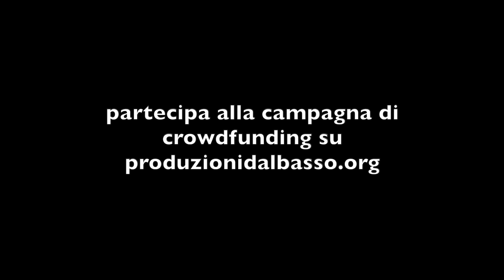Grazia, la madre - pdb crowdfunding - Grazia Deledda Claudia Crabuzza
Presentazione della canpagna di crowdfunding con produzioni dal basso per il lancio del disco Grazia, la madre previsto per fine giugno 2022 con Squilibri editore.

E' un lavoro che ho fatto con Fabio Manconi e Andrea Lubino, i miei compagni di sempre della band Chichimeca. Si tratta di un progetto grande e coraggioso, nato da un'idea di Stefano Starace, giornalista musicale, operatore culturale e mio vecchio amico. Appassionato delle opere di Grazia Deledda da sempre, Stefano ha scritto alcuni testi ispirandosi a dieci romanzi della scrittrice sarda Premio Nobel nel 1926, sognava di dedicare a Grazia Deledda un intero disco di omaggio che vedesse la luce in occasione dei 150 anni dalla nascita.
Ha pensato di affidare la realizzazione del disco a me, Fabio e Andrea. Noi ci siamo messi al lavoro, Fabio e Andrea hanno composto le musiche e hanno curato gli arrangiamenti, io ho adattato i testi alla forma-canzone e il poeta Michele Pio Ledda ha adattato tutte le parti in sardo. La prestigiosa etichetta SquiLibri Editore ha accettato di adottare il nostro lavoro con la cura che contraddistingue tutte le sue pubblicazioni e accompagnerà il disco con un ricco libretto con contributi scritti e immagini.
La registrazione, il missaggio e il mastering sono di Andrea Pica. Una parte è stata ripresa live  all'Auditorium Comunale di Usini concesso dalla sempre attenta amministazione comunale guidata da Antonio Brundu, che ringrazio!, le registrazioni in studio sono state fatte a Olbia all' Officina13 di Andrea Pica. L'orchestra è stata registrata da Alberto Erreal RockhausBluStudio di Sassari.
Sono tante le musiciste e i musicisti che ci hanno regalato una loro partecipazione alle canzoni, un contributo prezioso. E sono felice che le opere su cui sono disegnati copertina e libretto siano i bellissimi quadri di Narcisa Monni, artista algherese come me. Abbiamo inoltre il privilegio di poter utilizzare alcune foto storiche di Marianne Sin - Pfältzer concesse gentilmente dall'editore Ilisso di Nuoro. Insomma, un grande lavoro di collaborazione e di passione per la bellezza e per l'arte, oltre che per la musica.
Grazia Deledda è madre non solo della cultura sarda ma anche della letteratura tout court per aver precorso i tempi, per l’innovazione e la modernità dello stile letterario, per la libertà della sua espressione artistica e per il ruolo ottenuto, anche prima del grande riconoscimento dell’Accademia del Nobel, all’interno di una società che allora - ma spesso ancora oggi - è completo appannaggio del genere maschile. Per costruire una tradizione  della cultura femminile è necessario riconoscere le madri che nel tempo hanno regalato al mondo se stesse e la propria arte, ciò che è stata certamente Grazia Deledda, una colonna su cui dobbiamo continuare ad appoggiarci, capace di trasformare il piccolo e ostico mondo delle sue origini in racconto universale di esperienza e di volontà di emancipazione.
Finalmente, nonostante i molti ritardi dovuti a questi tempi difficili, siamo arrivati quasi alla conclusione del lavoro. L'anniversario è stato nel 2021 ma l'amore e l'impegno con cui abbiamo lavorato a questo progetto nonostante le tante difficoltà giustificano il ritardo! Finalmente ci siamo, e non vediamo l'ora di darvi questo disco. Per questo vi chiedo di sostenerlo acquistando in anticipo la vostra copia o una delle altre ricompense, dalla fine di giugno saremo pronti a inviarvi la copia fisica, nell'attesa potrete avere quella digitale appena sarà disponibile.
Claudia Crabuzza